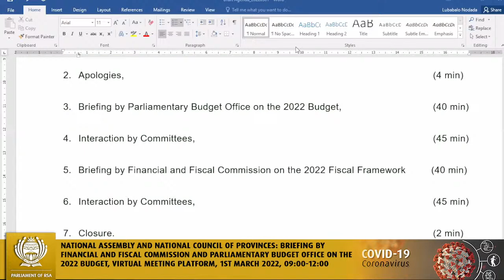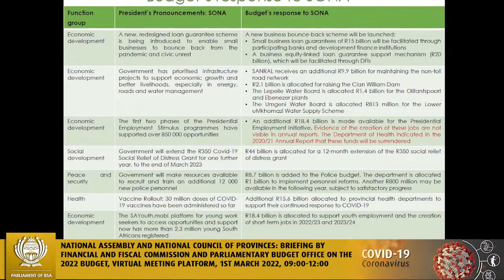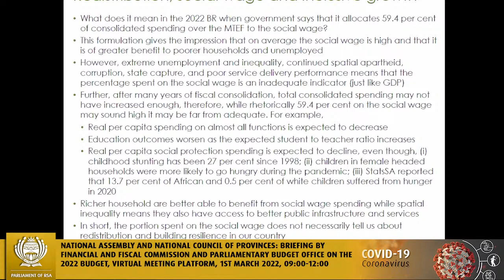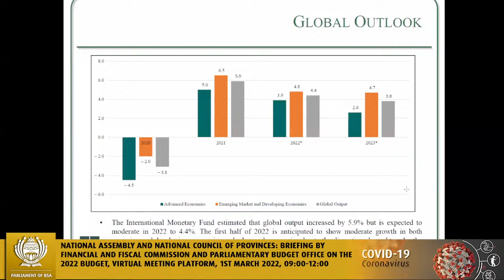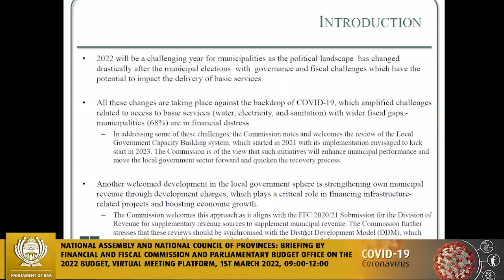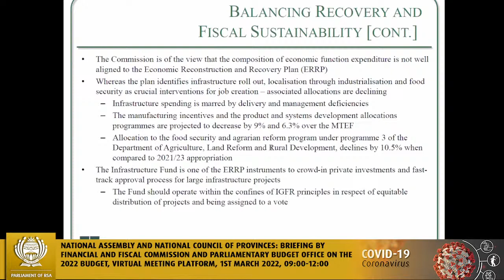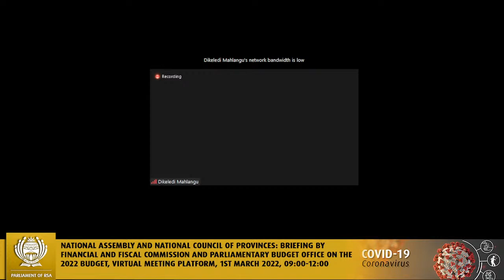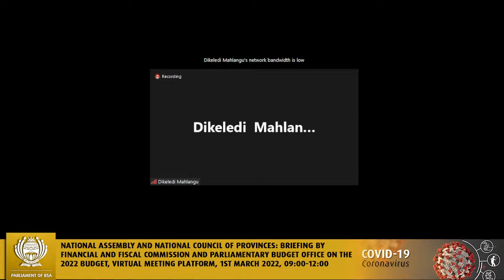Joint Meeting: Standing Committee on Finance, Standing Committee on Appropriations, Select Commit…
National Assembly and National Council of Provinces: Briefing by Financial and Fiscal Commission and Parliamentary Budget Office on the 2022 Budget, Virtual Meeting Platform, 1st March 2022, 09:00-12:00